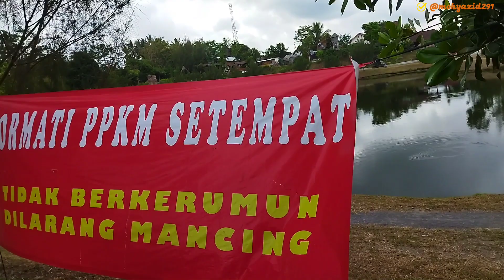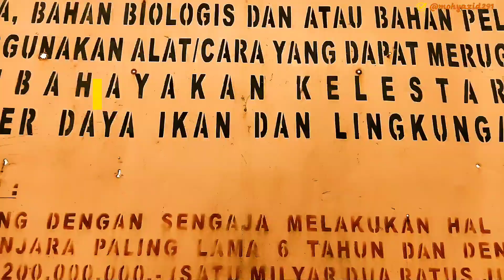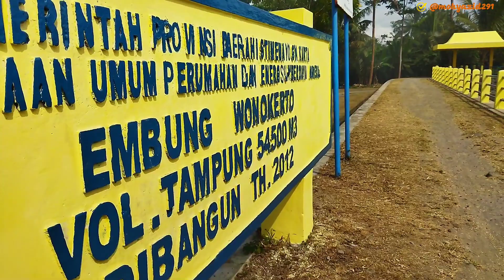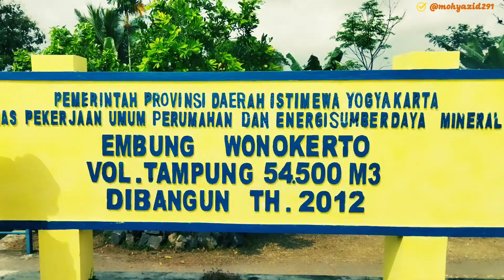Embung Kaliaji, Turi - Sleman || Turi-turi Coffee || Wisata Gratis di Yogyakarta!!!